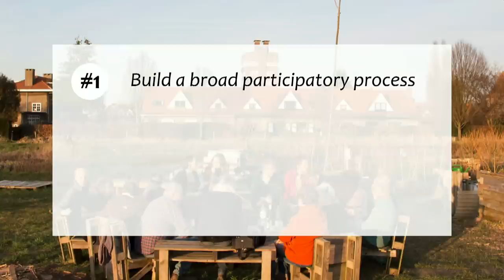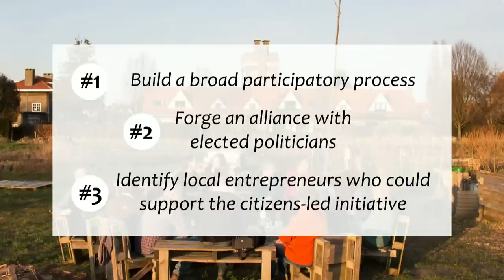Transition: Changing Society without Seizing Power | Olivier De Schutter | TEDxULB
In areas such as food, energy, mobility or housing, ordinary citizens are developing a range of social innovations for transition that are changing our cities and preparing alternatives for tomorrow. Can they make a difference? I argue they can, provided the right alliances are built, avoiding both co-optation and marginalization. Expert in economic and social rights and on the relationship between human rights and governance, Olivier De Schutter served as United Nations Special Rapporteur on the right to food from May 2008 until 2014. In 2013, he was awarded the Prix Franqui, Belgium’s top scientific award, for his contribution to the advancement of EU law, the theory of governance, and human rights law. Olivier De Schutter is the first chair of the Belgian Advisory Council on Policy Coherence for Development and he co-chairs the International Panel of Experts on Sustainable Food Systems, a group of experts from various disciplines and regions who work together towards developing proposals for food systems reform. Olivier De Schutter is a Professor at the Catholic University of Louvain and at the College of Europe (Natolin). He is also a Member of the Global Law School Faculty at New York University and is Visiting Professor at Columbia University. This talk was given at a TEDx event using the TED conference format but independently organized by a local community.